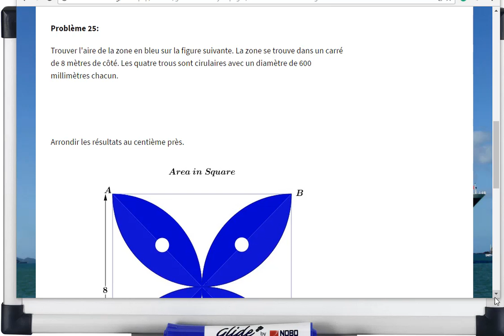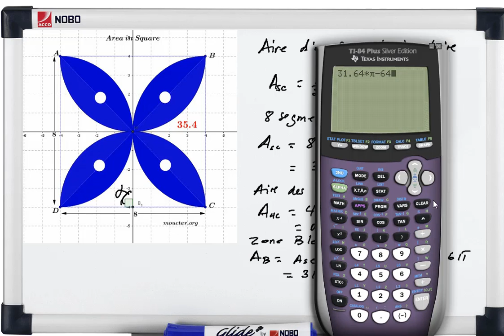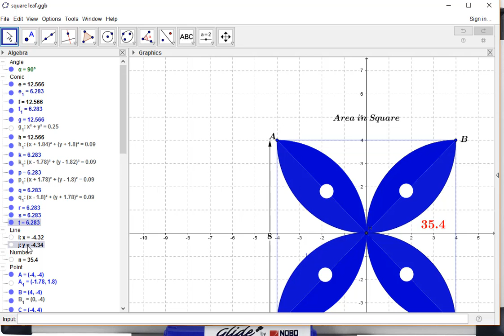Paquet 1 Probleme 25, Hall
Aire de segments circulaires, de secteurs circulaires et de demi-cercles.